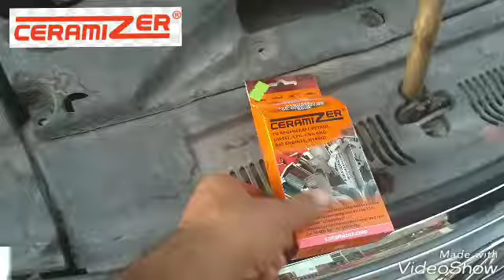نانو سيراميزر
جدد محرك سيارتك.. عزم.. أداء.. حماية